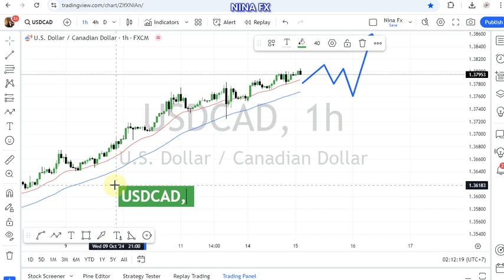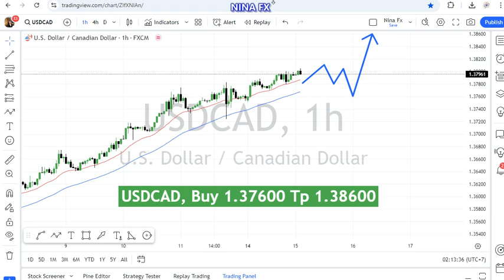USD CAD Technical Analysis for October 15, 2024